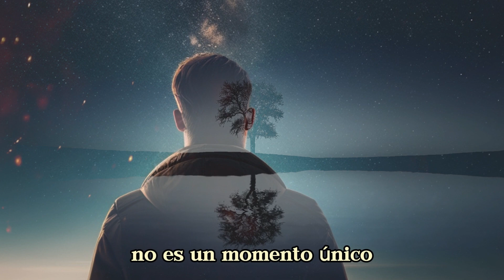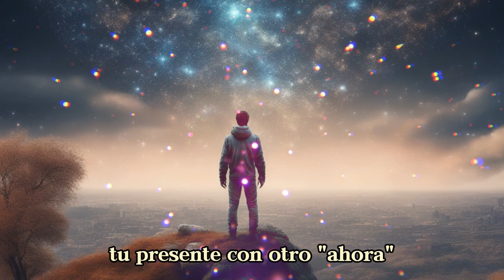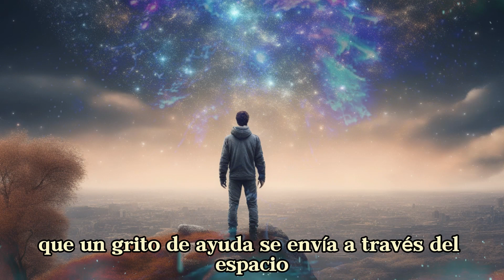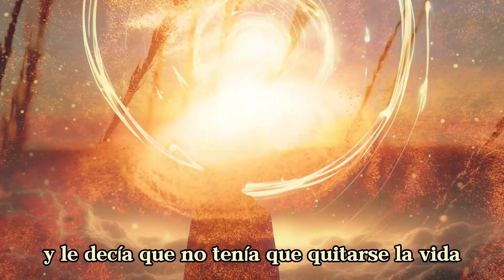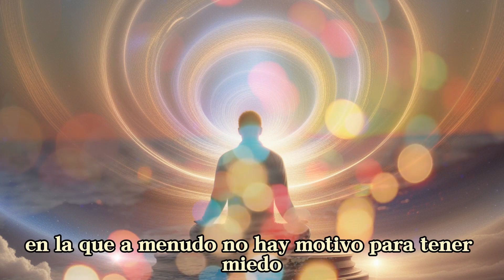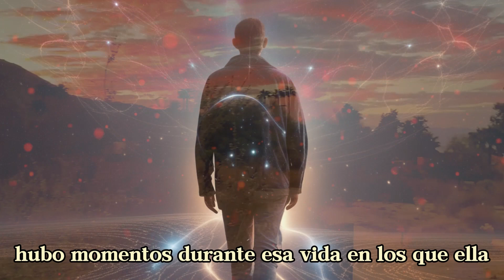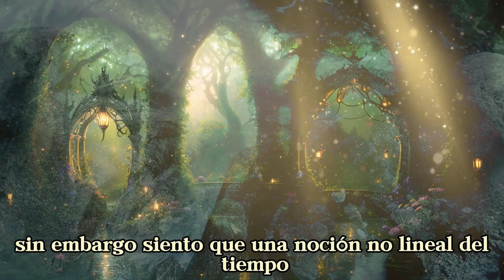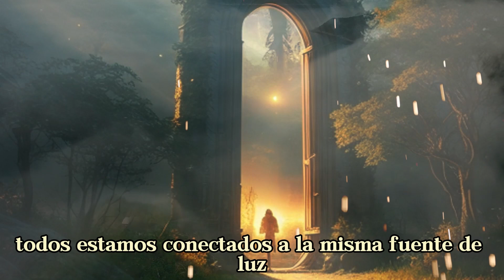Encontrándonos con NUESTROS "YO" del pasado fuera del TIEMPO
Mensajes Canalizados.

Magia de Llamas Gemelas - Almas Gemelas

Ƹ̵̡Ӝ̵̨̄Ʒ🌟💕Ƹ̵̡Ӝ̵̨̄Ʒ🌟💕Ƹ̵̡Ӝ̵̨̄Ʒ🌟💕Ƹ̵̡Ӝ̵̨̄Ʒ🌟💕Ƹ̵̡Ӝ̵̨̄Ʒ🌟💕Ƹ̵̡Ӝ̵̨̄Ʒ🌟💕Ƹ̵̡Ӝ̵̨̄Ʒ🌟💕Ƹ̵̡Ӝ̵̨̄Ʒ🌟💕Ƹ̵̡Ӝ̵̨̄Ʒ🌟💕Ƹ̵̡Ӝ̵̨̄Ʒ🌟💕

Ƹ̵̡Ӝ̵̨̄Ʒ🌟💕Ƹ̵̡Ӝ̵̨̄Ʒ🌟💕Ƹ̵̡Ӝ̵̨̄Ʒ🌟💕Ƹ̵̡Ӝ̵̨̄Ʒ🌟💕Ƹ̵̡Ӝ̵̨̄Ʒ🌟💕Ƹ̵̡Ӝ̵̨̄Ʒ🌟💕Ƹ̵̡Ӝ̵̨̄Ʒ🌟💕Ƹ̵̡Ӝ̵̨̄Ʒ🌟💕Ƹ̵̡Ӝ̵̨̄Ʒ🌟💕Ƹ̵̡Ӝ̵̨̄Ʒ🌟💕

Ana Paula

Meditaciones Canalizadas
Meditaciones Guiadas